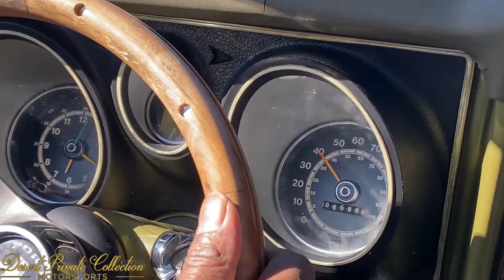1973 Ford Mustang Grande Coupe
1973 Ford Mustang Grande Coupe at Desert Private Collection